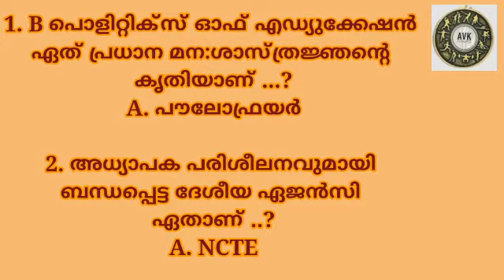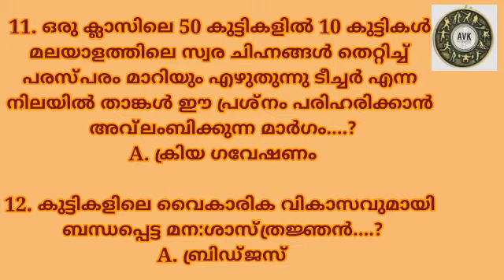ആവർത്തിച്ച ചോദ്യോത്തരങ്ങൾ Physical Education 2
ktet category 3 answer key 2021

Note: All information provided by FITNESS AVK is of a general nature and is furnished only for educational/entertainment purposes only